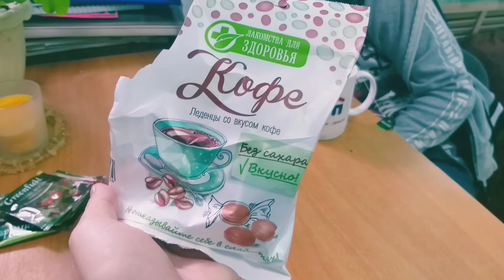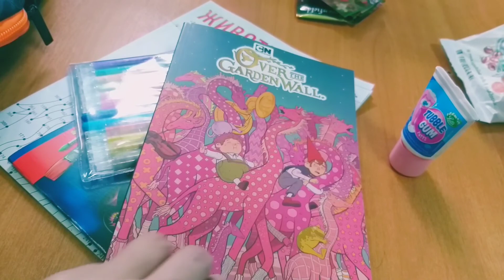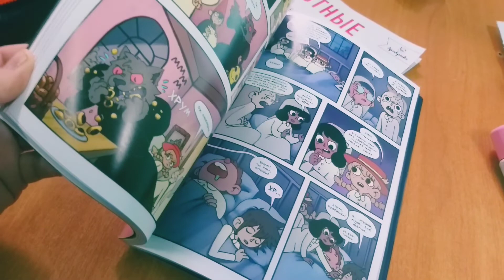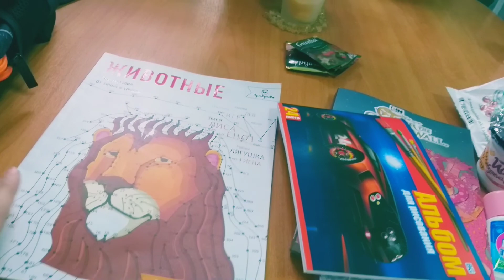Влог Стоит ли покупать сушилку для овощей и фруктов / Намордник для собаки Бони / На работе